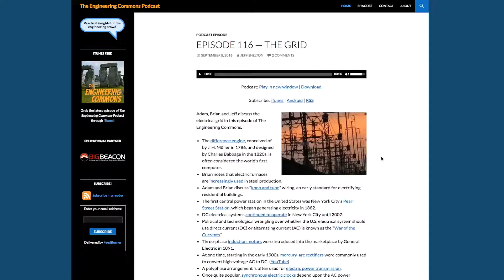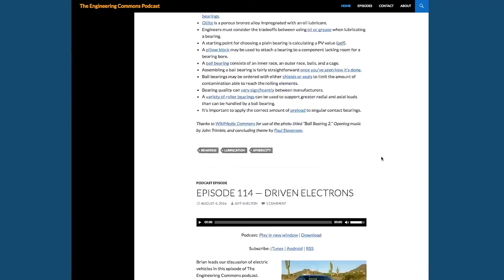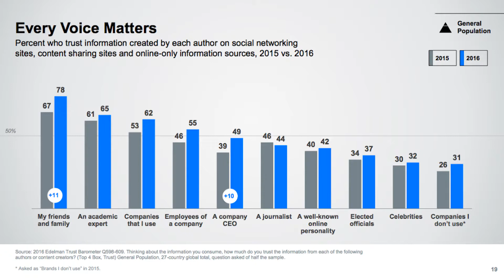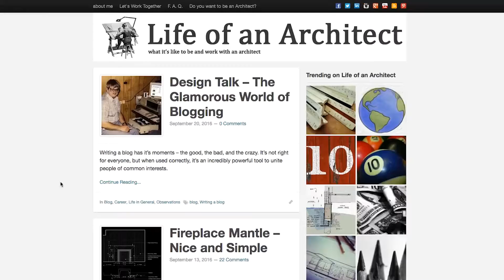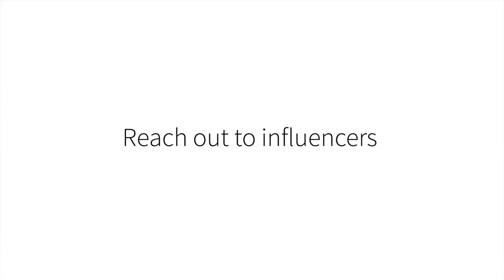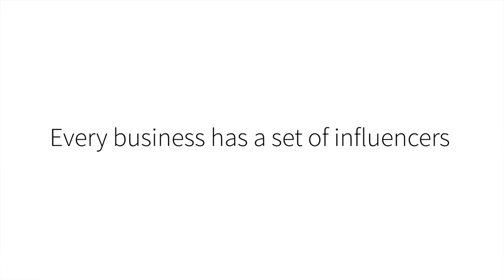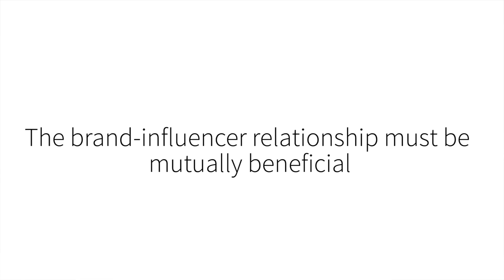PR Academy - Creating influence